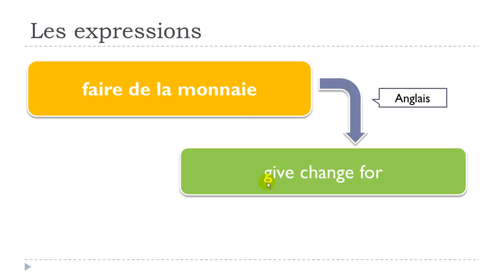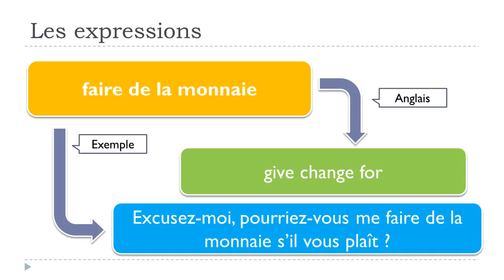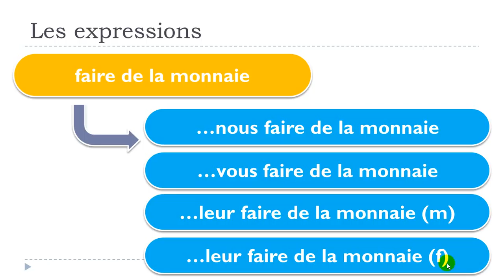aprender francês # 1 expression # faire de la monnaie